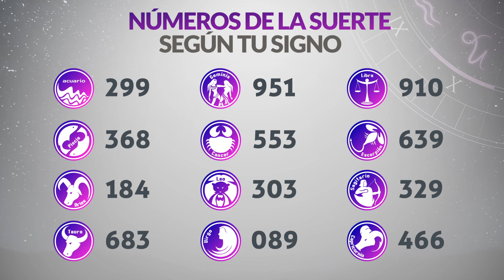Resultados PAISITA y CHONTICO DIA del Miércoles 18 de Octubre de 2023 | CHANCE 😱💰🚨🔥🍀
Resultado de Paisita Miércoles 18 de Octubre de 2023
Resultado de Chontico Dia Miércoles 18 de Octubre de 2023
Paisita 18 de octubre
Chontico Dia 18 de Octubre
Carbeña del dieciocho de octubre
Chontico Dia del dieciocho de octubre
Chance del dieciocho de octubre
Chance Chances
loteria loterias
Carbeña ayer
Resultado de Paisita dieciocho de octubre
Resultado de Chontico Dia dieciocho de octubre
Resultados paisita
Resultado chontico dia
Resultado paisita
chontico dia
resultado chontico dia
paisita hoy
resultado de chontico dia
resultado paisita
super paisita
paisita resultados
paisita ayer
chance resultados
sorteo paisita
ultimo paisita
sorteó paisita
paisita tarde
loteria astro
paisita día
chontico dia y paisita hoy
paisita paisita
resultados gana
loterias gana